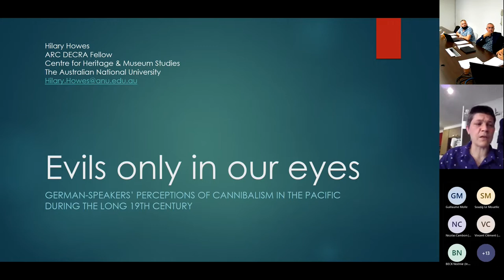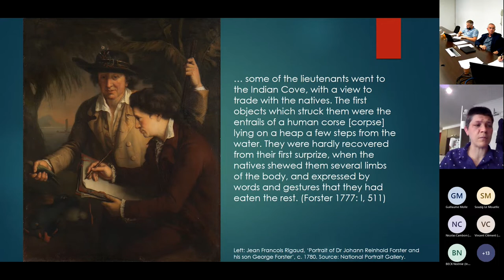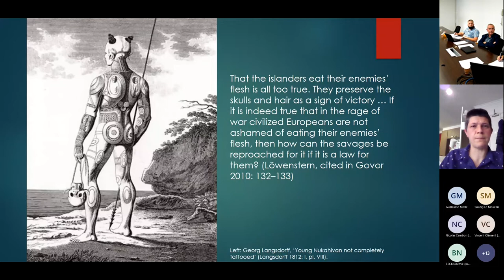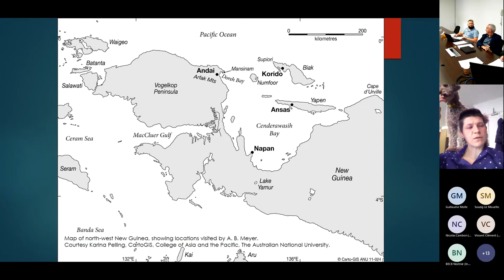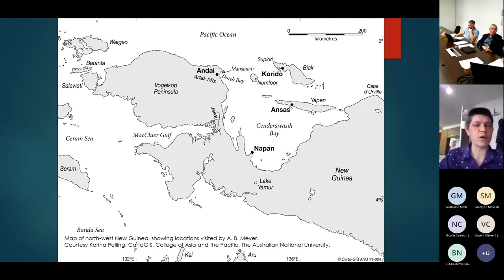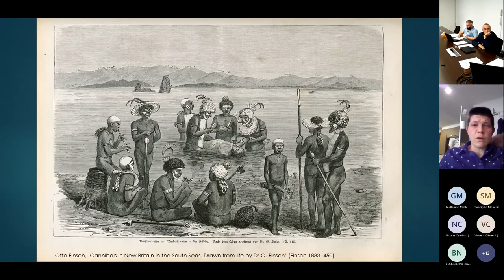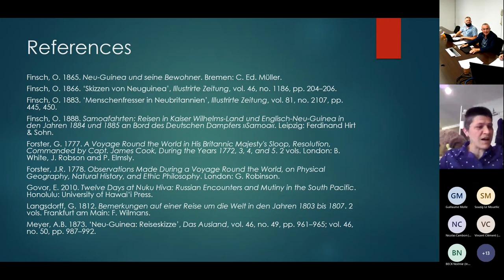10. Hillary Howes.“Evils only in our eyes”:German perceptions of cannibalism in 19th New Guinea.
Hillary  Howes  (ANU).  “Evils  only  in  our  eyes”:  German  perceptions  of
cannibalism in 19th century New Guinea.